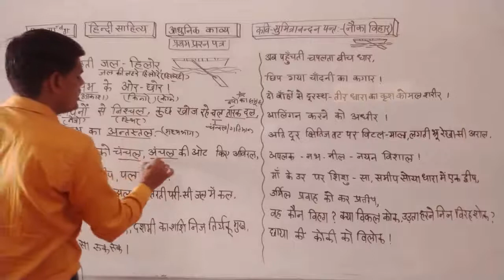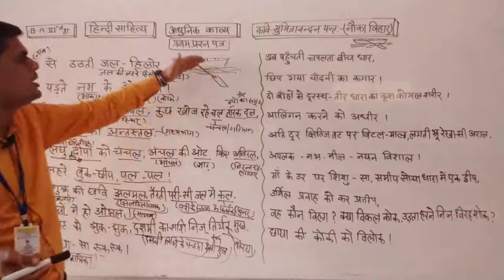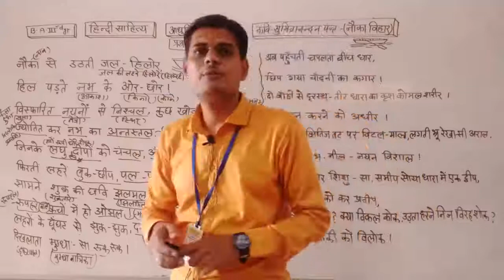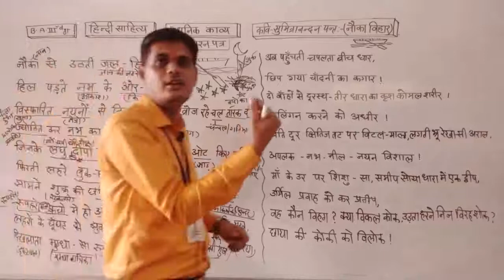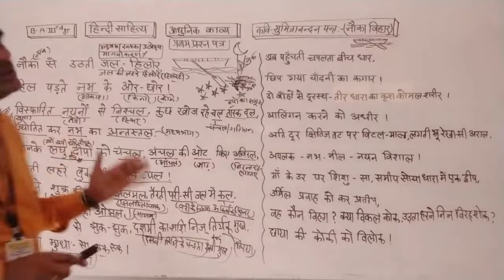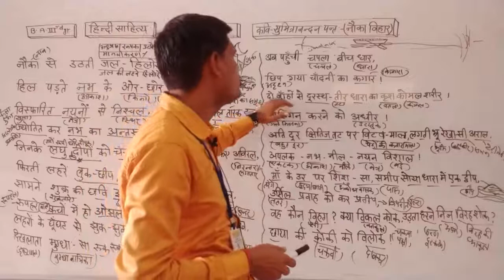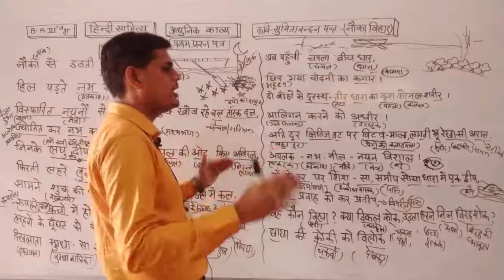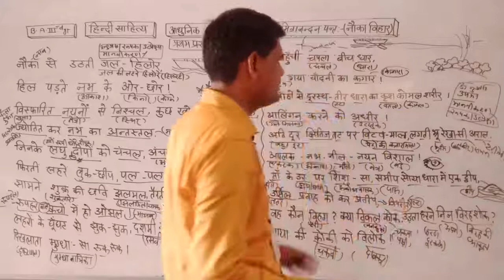कवि-सुमित्रानंदन पन्त(नौका विहार) भाग_-2पदों की व्याख्या , व्याख्याता हनुमान मल शर्मा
Qualification: MSc. MPhil, Ph.D Chemistry
Experience: Teaching and Research-16 Years
Course: Science, Arts and Commerce